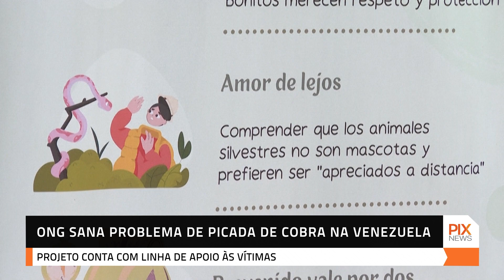ONG sana problema de picada de cobra na Venezuela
Em meio às altas taxas de mortalidade por picadas de cobras na Venezuela, a ONG Vivarium tem sido um ponto de contato para as vítimas. O projeto tem uma linha telefônica aberta para desmistificar mitos de curas caseiras e encontrar o remédio adequado para a situação.

/ pixtvhd

🅿️ℹ️❎
PIX NEWS